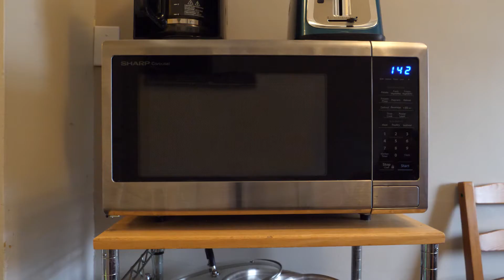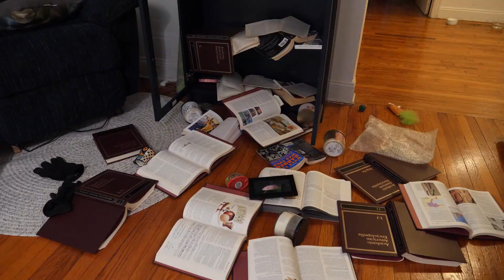Domicile Dilemma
I can't wait to live here for the rest of my life...

Tyler is excited to see Leo's and Marty Match's new apartment but when their landlord kicks them out, Tyler let's them stay his house. Maybe that wasn't the best idea...